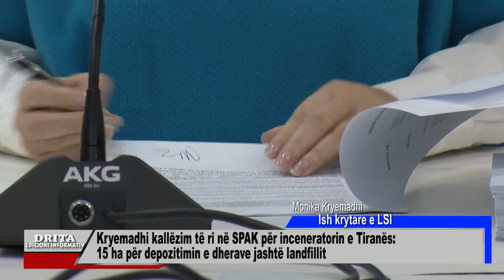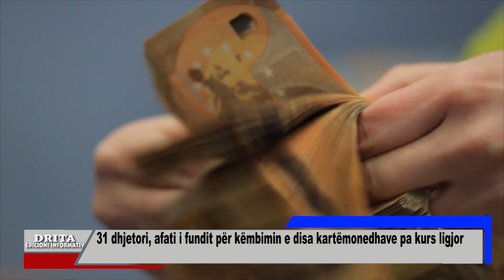Edicioni informativ i ores 18 30 12 12 2023